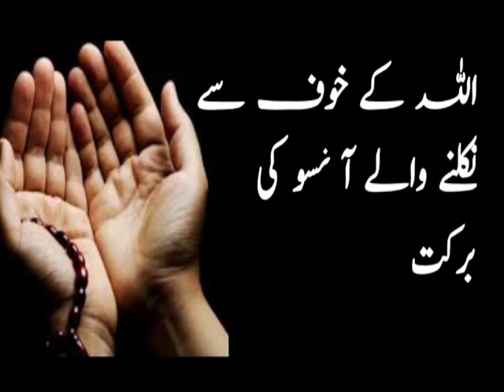aby -e- kouser اللہ کے خوف سے نکلنے والے آنسو کی برکت